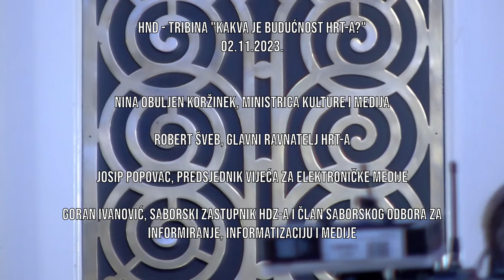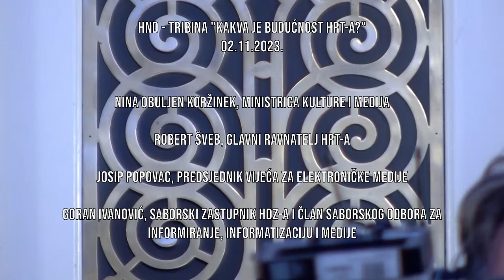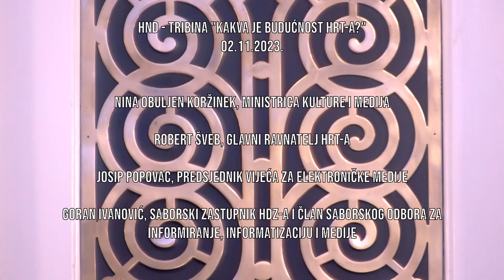Tribina "Kakva je budućnost HRT-a?"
O budućnosti hrvatskog javnog radiotelevizijskog servisa i njegovu položaju u hrvatskom medijskom prostoru te poštivanju obaveza predloženih u Europskom aktu o slobodi medija, o neovisnosti upravljačkih tijela i osiguranju uvjeta za razvoj profesionalnog i kvalitetnog novinarstva na javnom medijskom servisu govorit će:
Nina Obuljen Koržinek, ministrica kulture i medija
Robert Šveb, glavni ravnatelj HRT-a
Josip Popovac, predsjednik Vijeća za elektroničke medije
Goran Ivanović, saborski zastupnik HDZ-a i član saborskog Odbora za Informiranje, informatizaciju i medije
Moderatorica tribine je Ivana Radaljac Krušlin, novinarka, urednica i voditeljica na Hrvatskom radiju i članica Hrvatskog novinarskog društva.